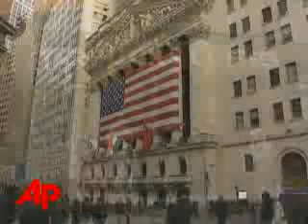Employers Cut 20,000 Jobs, Overall Rate Drops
Employers cut far fewer jobs in April than in recent months and the unemployment rate dropped to 5 percent. (May 2)